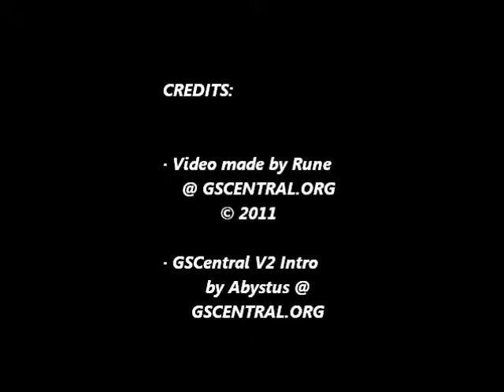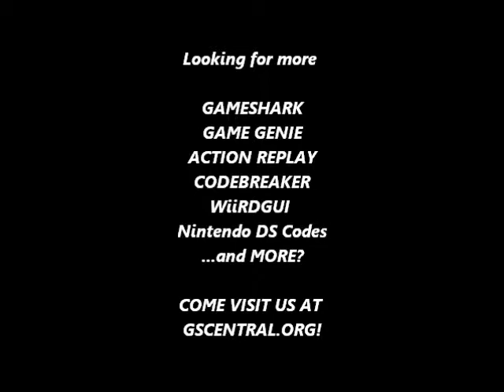GSCentral - Tintin in Tibet (E) (GBC) - Invincibility (GG)